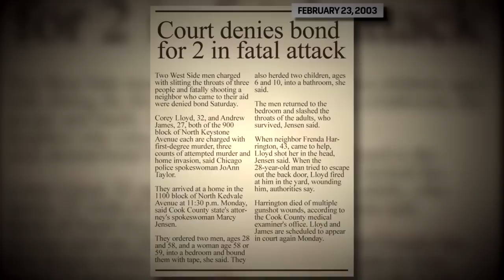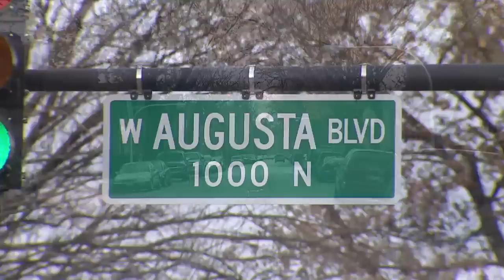Shawn Harrington's Story